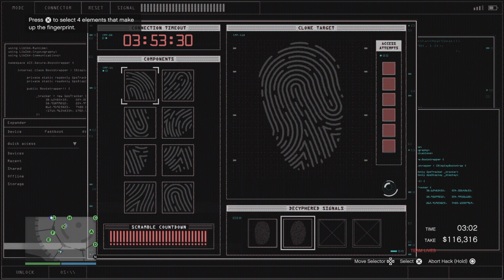Gta 5 Online - Diamond Casino Heist: The Big Con - Cash (No Commentary) Ps5 Gameplay